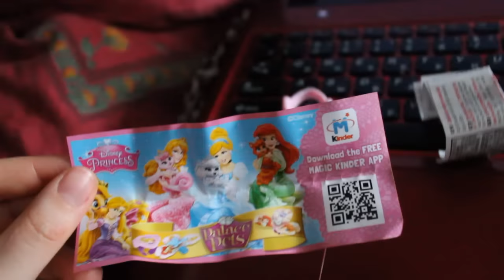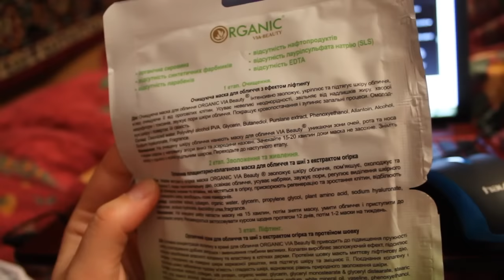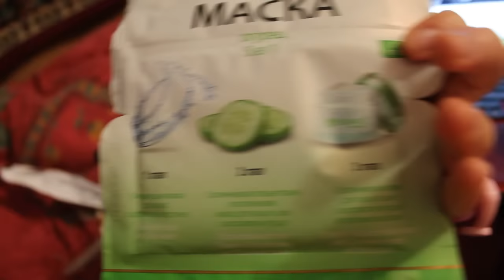ДИАНА - ДЖИГУРДА | ЧТО ДЕЛАЕТ БОЛЕЮЩАЯ ДЕВУШКА ДОМА.. :) /VLOG/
Лёша на работе, а Диана осталась дома одна..Чем бы себя занять?.. :)

Помощь каналу:
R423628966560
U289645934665